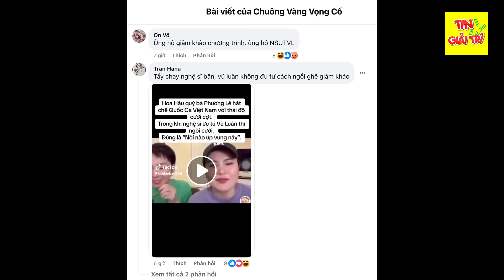Thái độ Lạ của Vũ Luân khi bị khán giả yêu cầu CẤM SÓNG tước danh hiệu NSUT - TIN GIẢI TRÍ